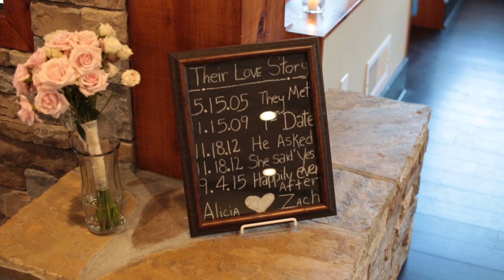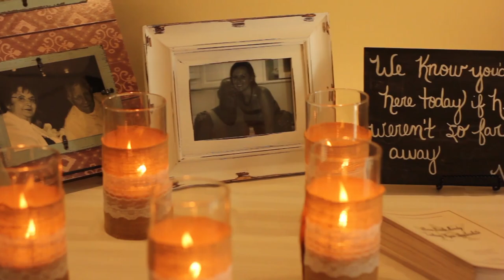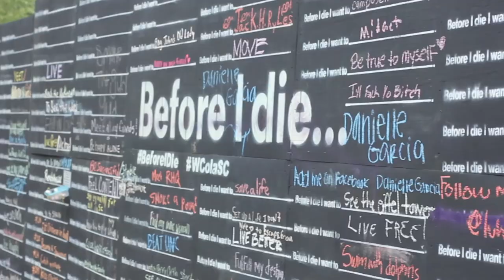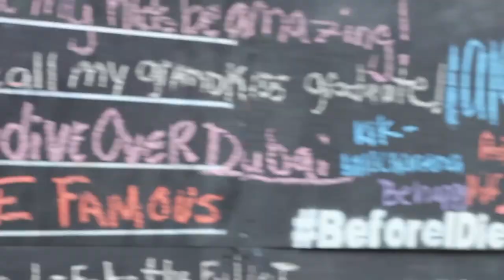Zach & Alicia | Columbia, SC | Wedding Video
As you start this new journey in life, may every day hold wonderful shared experiences!

Copyright:  Berthing Cleaner Productions, LLC 2015

Directed, edited, and produced by the BCP Allstars: Hank MacDonald, Kyle McAbee, Bobby Sutton